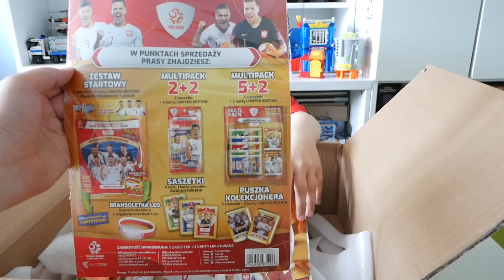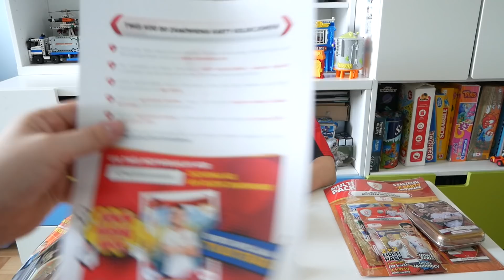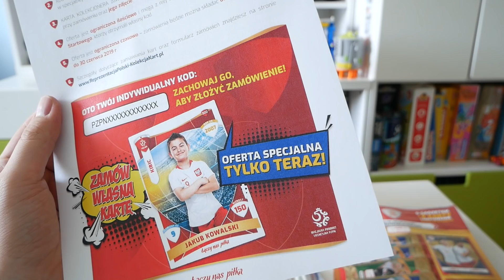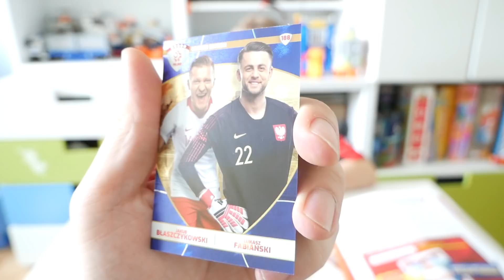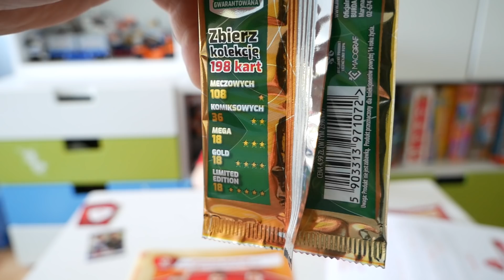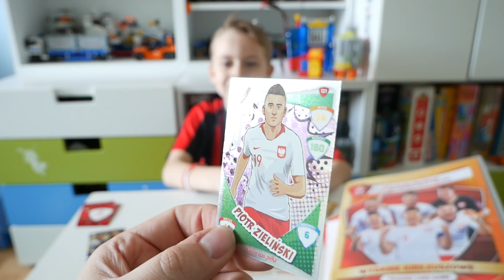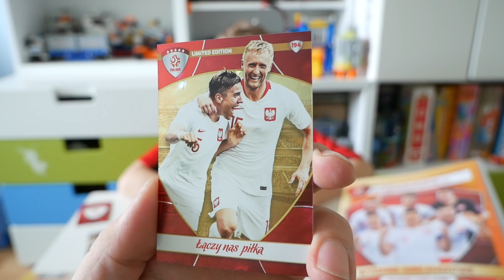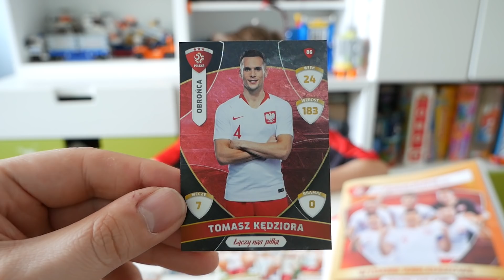KRZYSZTOF PIĄTEK WYSKOCZYŁ Z KARTONU! ŁĄCZY NAS PIŁKA SEZON 3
Zapraszamy na unboxing paczki z najnowsza kolekcją ... ŁĄCZY NAS PIŁKA SEZON 3. Wydanie Jubileuszowe!
Zostaw 👍, naciśnij DZWONECZEK 🔔 ⭐
FANPAGE: DrRadian